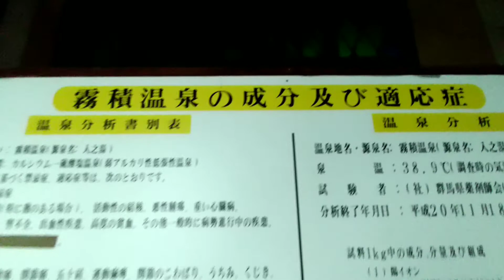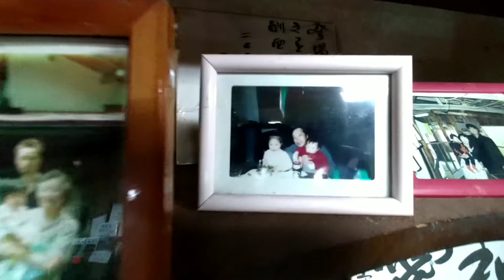【The 一人旅/Traveling alone】絶界の湯 霧積温泉 金湯館に行く② 明治時代に建てられた旧館内を探索〜温泉入浴